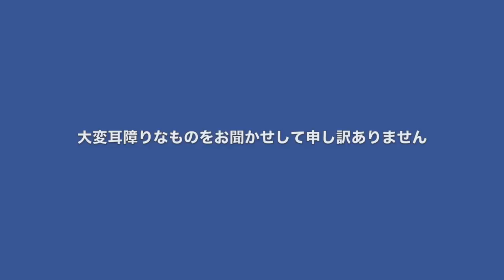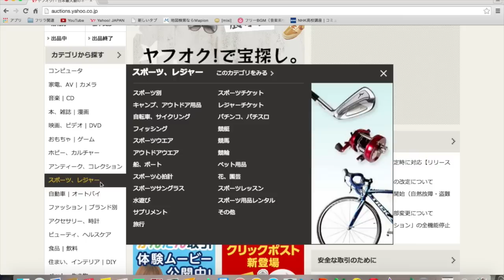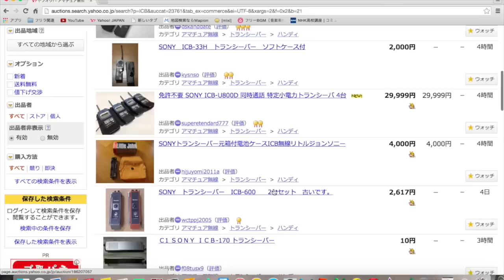リアルトランシーバーでドラゴンナイト SEKAINOOWARI 市民ラジオ（CB無線機）をゲットしよう 前編 ドラゲナイ ドラグナイ めざましテレビ